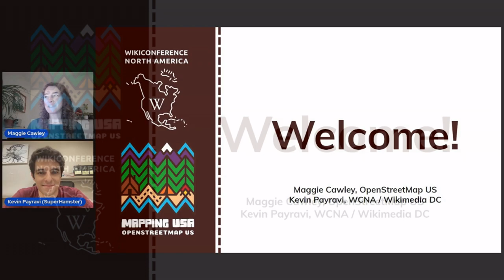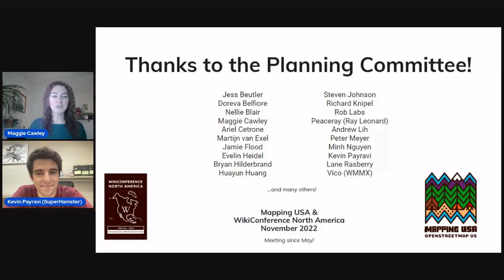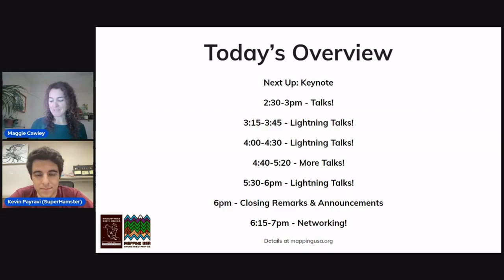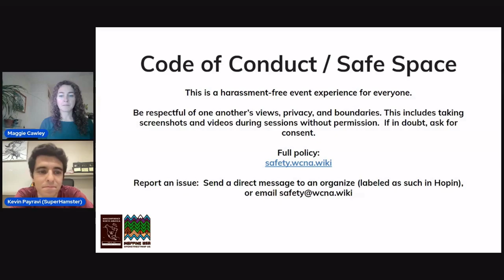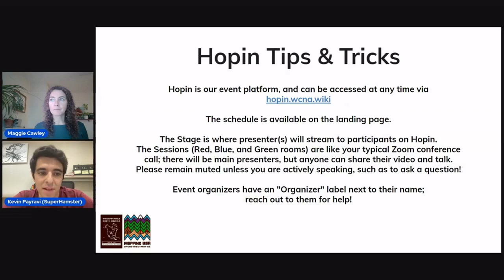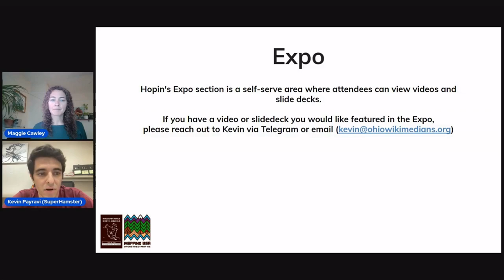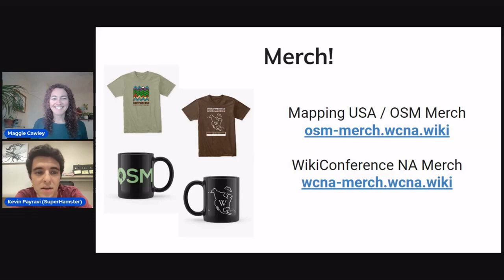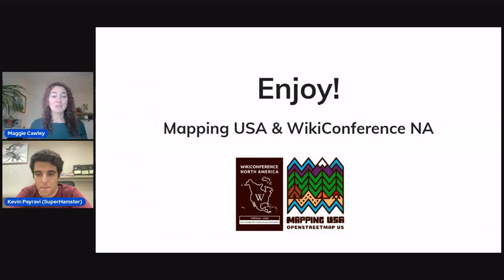Welcome to Mapping USA + WikiConference North America 2022!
Welcome session for Mapping USA + WikiConference North America 2022, featuring Maggie Cawley (OSM US) and Kevin Payravi (WCNA).

This talk was presented at Mapping USA 2022.